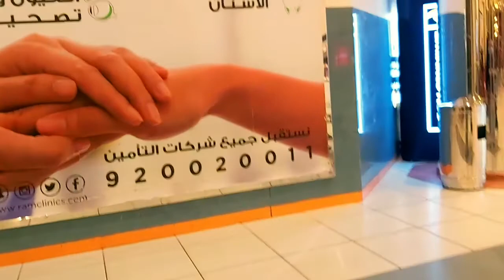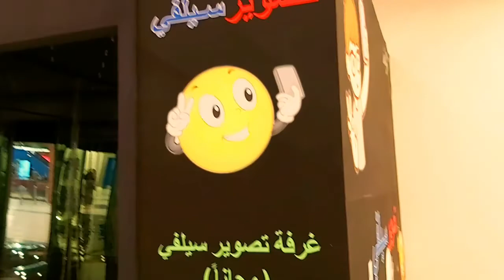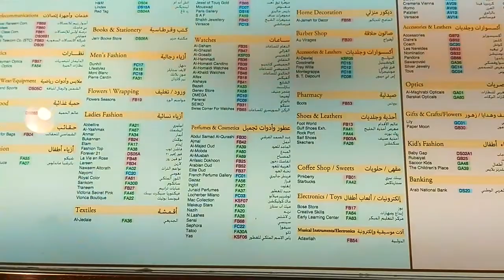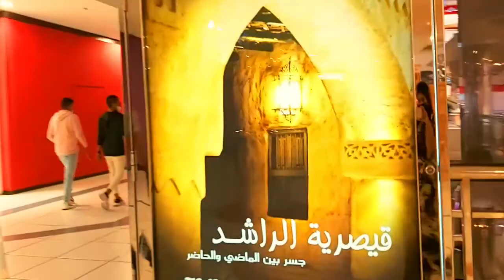🔥Al Rashid Mall, Al khobar, Kingdom of saudi Arabia|കുറേ കാഴ്ചകളും ഞങ്ങളും😆malayaliyoutuber|travel